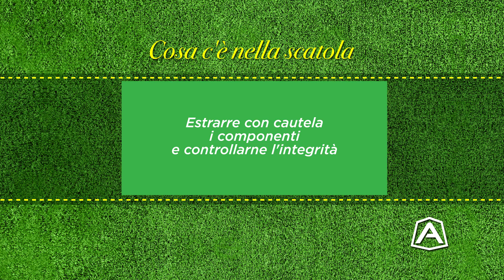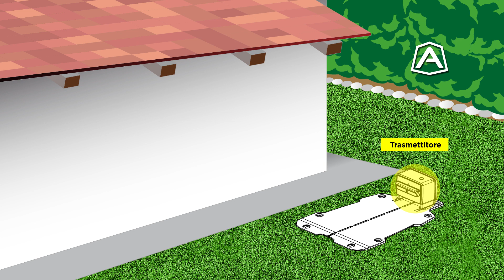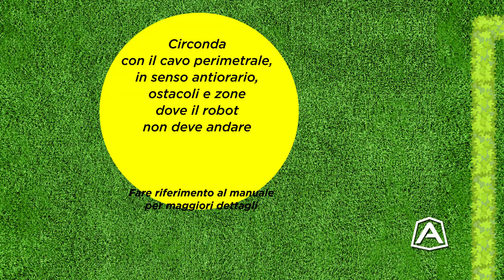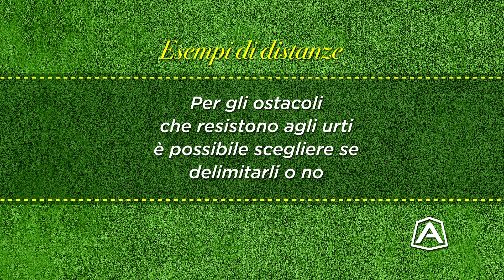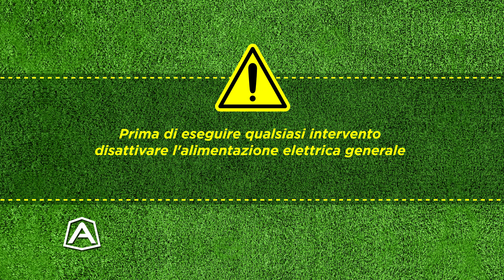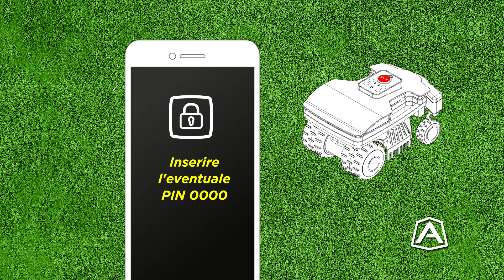Ambrogio Robot L15 Deluxe | Tutorial | Guida all'Installazione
Ambrogio Robot L15 Deluxe, Guida all'Installazione

01 Cosa c'è nella scatola 00:09
02 Occorrente per l'installazione 00:44
03 Posizionamento stazione di ricarica 01:13
04 Posa del cavo perimetrale 01:42
05 Ultime Connessioni 03:52
06 Avviamento 05:02
07 Altre operazioni 07:32

IMPORTANTE! Consultare attentamente il manuale per informazioni tecniche, avvertenze per la sicurezza, funzionamento e installazione